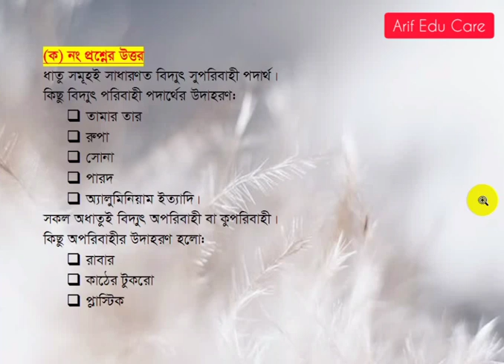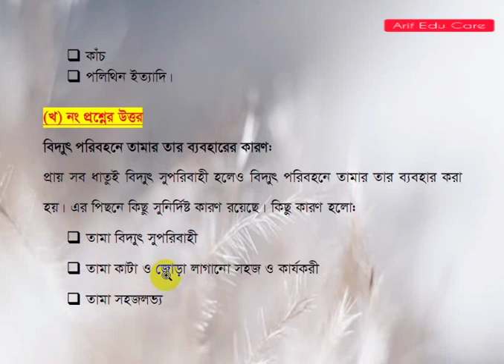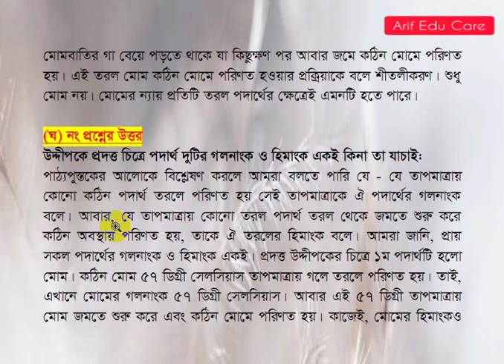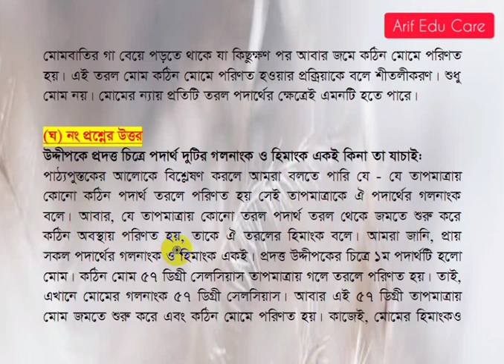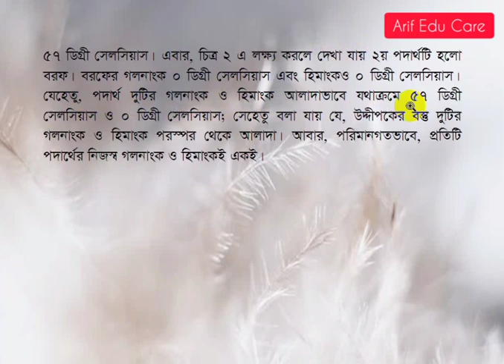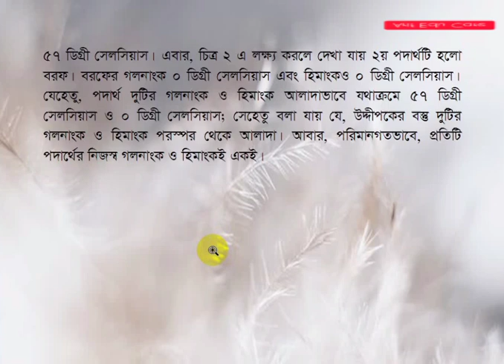৬ষ্ঠ শ্রেণীর ৪র্থ সপ্তাহের বিজ্ঞান অ্যাসাইনমেন্ট | Class 6 science assaignment solution,4th week